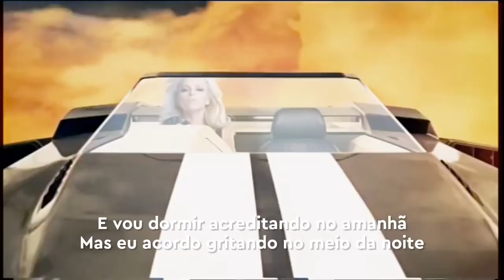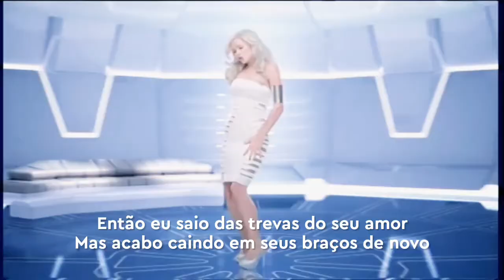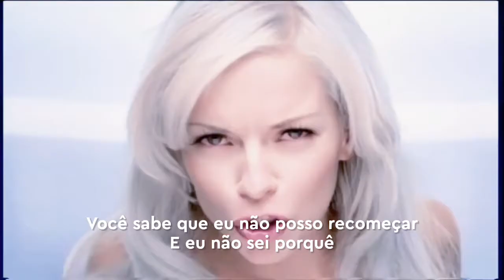September-Can't Get Over(Tradução🇧🇷)